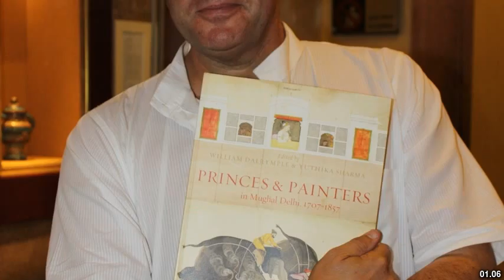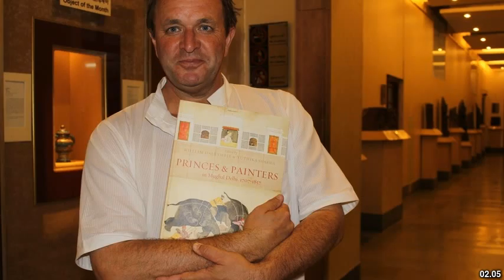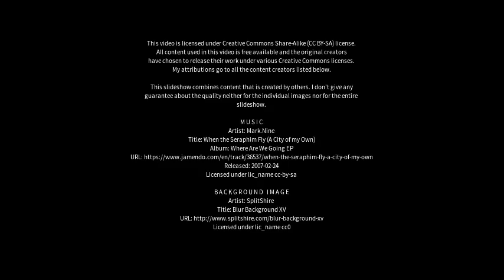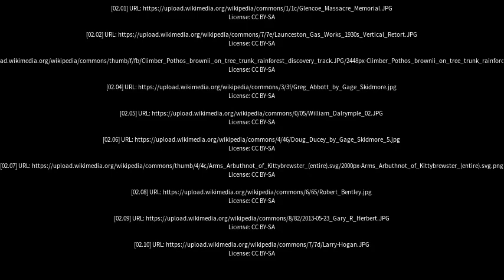Best places to visit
Best places to visit - Dalrymple (United Kingdom) Best places to visit - Slideshows from all over the world - City trips, nature pictures, etc.